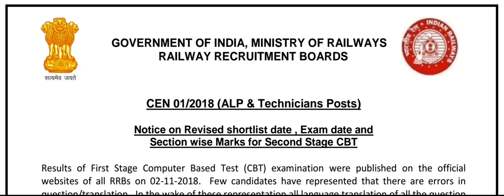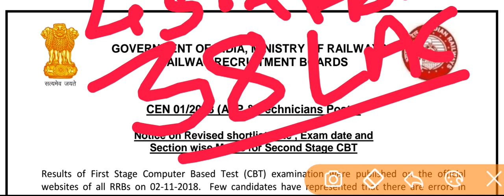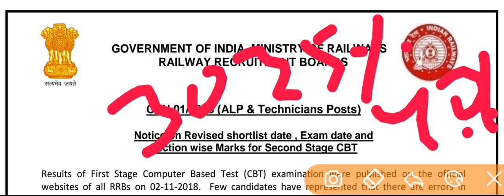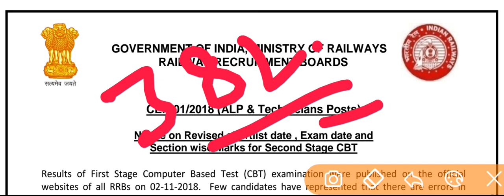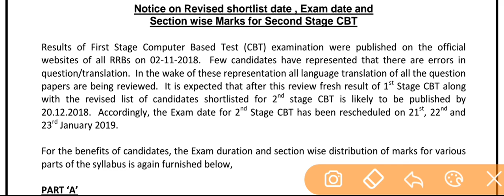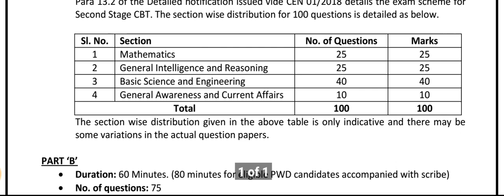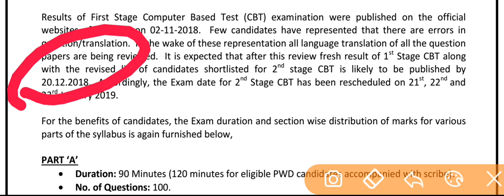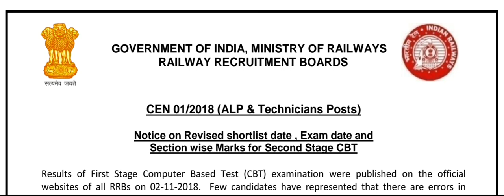Railway Alp and Technicians exams 21,22 and 23rd January 2019 reseduled and results 20.12.18 Offici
Alp and Technicians exams 2018,BASIC, Railway Technicians exams, alp exams 2018,BASIC, 21,22,23,January 2018,Railway and any query please write in the comments box below thanks for your appreciated, Railway exams alp and Technicians exams 2018,BASIC Railway Technicians and alp